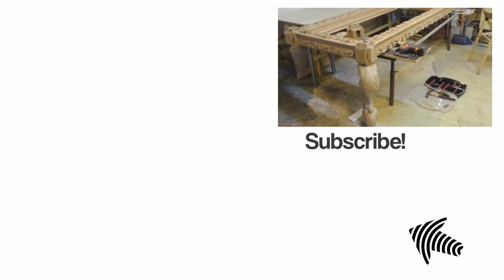How To Make Wood Table Legs - Dining Table Legs Design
Dining Table Legs Design - How To Make Wood Table Legs. In This Video, I'm going To make carved Wood table legs which are coffee table legs as well as a dining table legs.

☐ Liked?